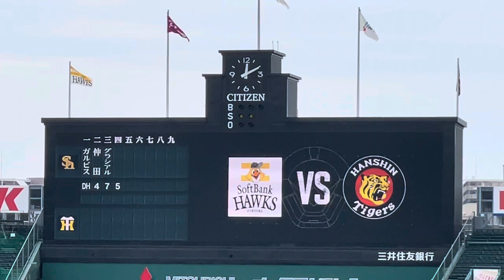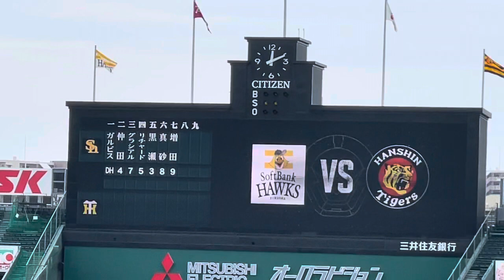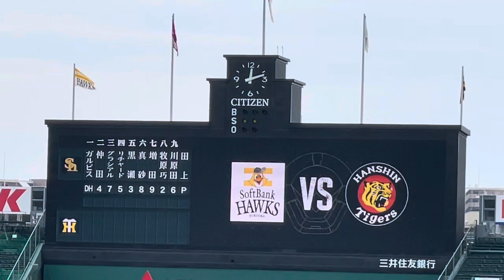【ファーム聖地開催】 ソフトバンクホークス✨スタメン発表⚾️先発 田上奏大投手 22.9.27. 🆚阪神 ビジター 甲子園球場